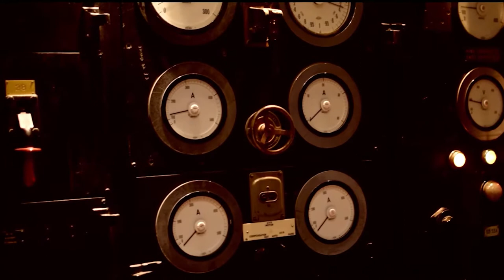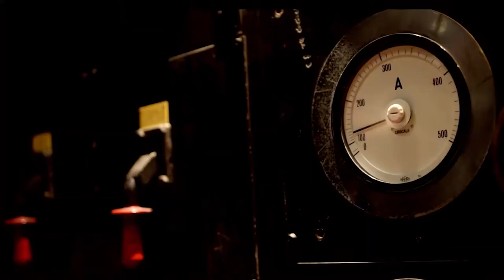London Trio Indigo Jazz Live - AliveNetwork.com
Adding a warm & sophisticated feel to any occasion, Indigo Jazz specialise in Bossa Nova, Jazz Standards, Swing Tunes & beautifully arranged Pop songs with a retro spin! Perfect for drinks receptions, garden parties & more!